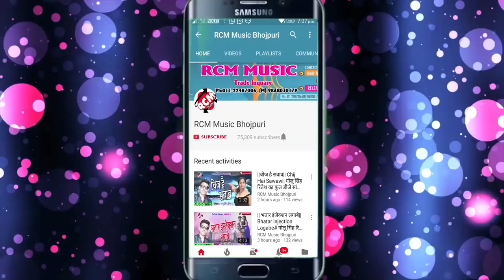अशोक आशिकाना का 2018 का सबसे बड़ा आर्केस्टा सांग || सिवान के लड़का फाड़ दिही चोली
Title: Siwan Ke Ladka Fad Dihi Choli
Singer: Ashok Ashikana
Lable: RCM Music
Lyrics:
Video Director:
DOP: